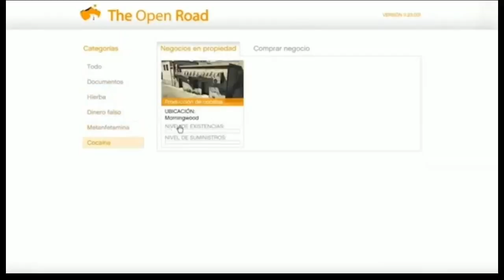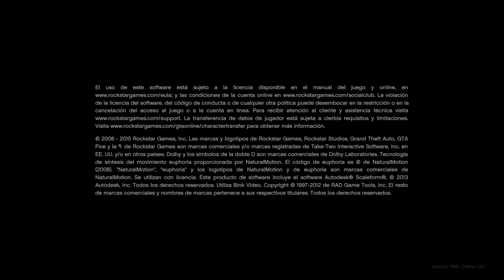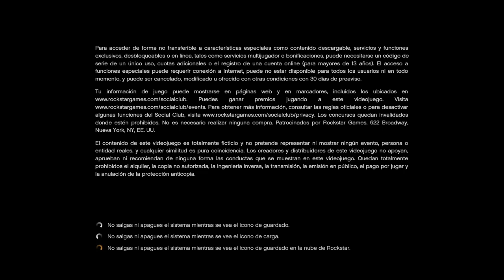!Truco 1.000.000 Cada 9 minutos! El Problema Bogdan Dinero infinito (Septiembre 2020) *Bogdantroika*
PACKS DE COCHES Y DINERO

CODIGO JAVI-400 EN LA TIENDA DE FORTNITE

DESPUÉS DEL PARCHE 1.27 / 1.28 / 1.29 En PS3 | Xbox 360 y 1.35 / 1.39 / 1.50 PS4 | Xbox One | ORDENADOR PERSONAL.
NUEVO METODO DE DINERO GTA 5 EN LÍNEA
CÓMO OBTENER DINERO ILIMITADO Y GLITCH RP 1.50 PS4 XBOX ONE
EASY CAR DUPLICATION GLITCH "SOLO" DINERO ILIMITADO
SOLO SIN AYUDA RAPIDO FACIL TRUCO DE RP INFINITA TRUCO
PARA OBTENER MUCHA RP GTA 5
CONSIGUIR EN LÍNEA MUCHA RP TENER NIVEL INFINITO 1.50
MEJOR TRUCO DE COMO OBTENER RP GLITCH TRUCO
DE SUBIR RP INFINITA FUNCIONA
SUBIR NIVELES MUY
RÁPIDA FUNCIONAMIENTO
DUPLICAR AUTOS DESPUÉS DE PATCH
DINERO INFINITO SIN CENTRO DE OPERACIONES TRUCO
GTA 5 1.50 SIN CENTRO DE OPERACIONES
CÓMO LLEGAR GLITCH DE DINERO ILIMITADO GTA 5
TRUCO GTA 5 1.50 COCHES DUPLICAR SIN AYUDA 1.48 PS4
TRUCO GTA 5 1.50 COCHES DUPLICAR SIN AYUDA 1.48 XBOX ONE
COMO GANAR MILLONES SIN TRUCOS
ENTE TÉ MILLONARIO! GTA 5 ONLINE 1.50
GTA 5 en línea 1.28 / 1.50 - NUEVO TRUCO DINERO INFINITO SIN AYUDA COCHES DUPLICAR - GLITCH DE DINERO * NUEVO*
GTA 5 EN LÍNEA 1.50
DINERO MUY FACIL EN POCO TIEMPO ¡SIN AYUDA! - DINERO GLITCH SOLO 1.50 GTA V ONLINE
TRUCO DINERO Y RP INFINITO GTA 5 EN LÍNEA 1.28 / 1.50 / POBRE
GTA 5 EN LÍNEA 1.28 / 1.50 NUEVO TRUCO DINERO INFINITO SIN AYUDA SIN ESPERAS * DINERO GLITCH * BESTIAL
NUEVO METODO COMO HACER GOLPE AL PACIFIC STANDARD SUPER FACIL PARA POBRE
LOL NUEVO TRUCO 1000$ POR SEGUNDO FUNCIONANDO GTA 5 ONLINE
1000$ ONE SECOND AFTER PACHT 1.46
TRUCO GTA 5 1.46 SIN INTALACIONES
GTA 5 ONLINE 1.27/1.46 DINERO INFINITO SIN AYUDAS Y RAPIDO - AUTOS GRATIS PARA POBRES -